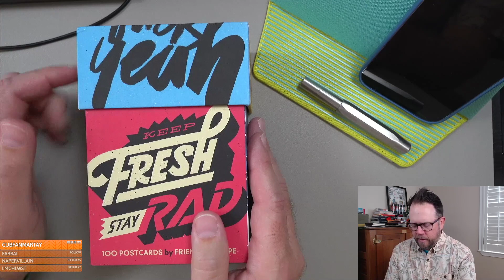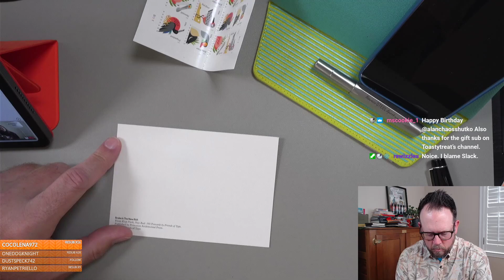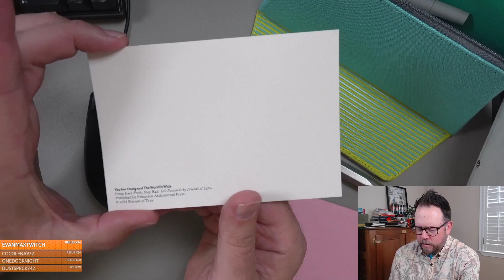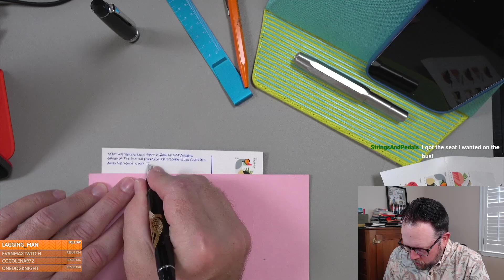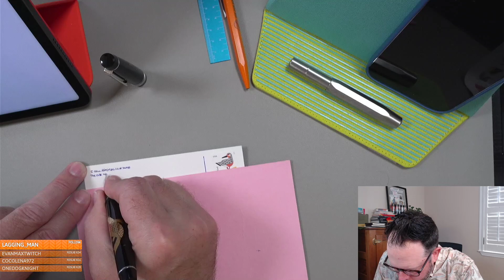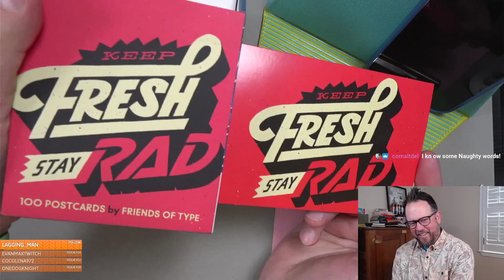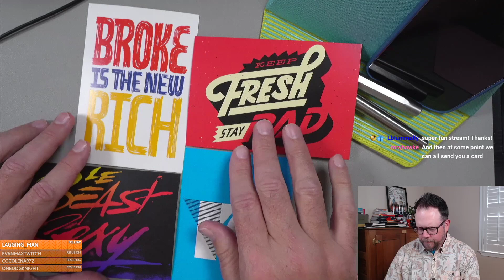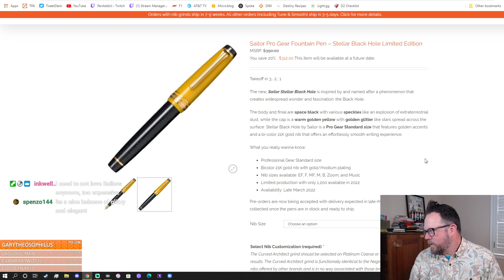The Pen Addict: Posting Day